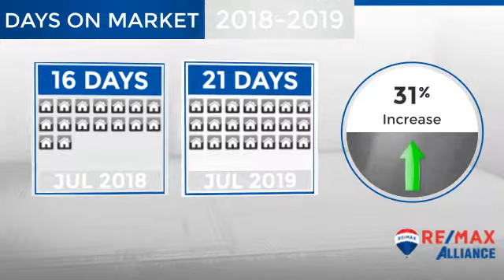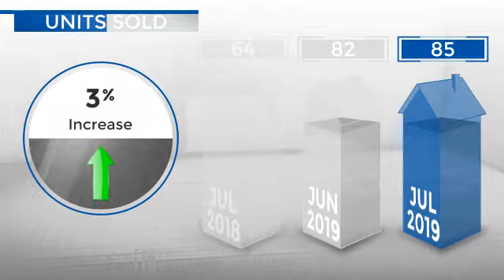Englewood,CO, Real Estate Market Update from REMAX Alliance,August, 2019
REMAX Alliance Video Update recapping market activity within Englewood, CO, during the month of August, 2019